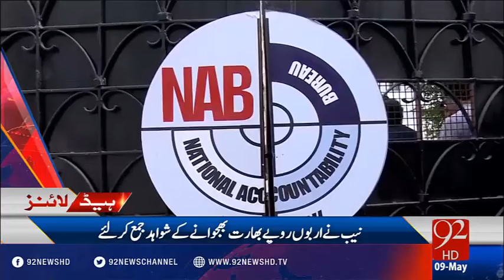Headlines 9:00 PM - 09-05-2016 - 92NewsHD